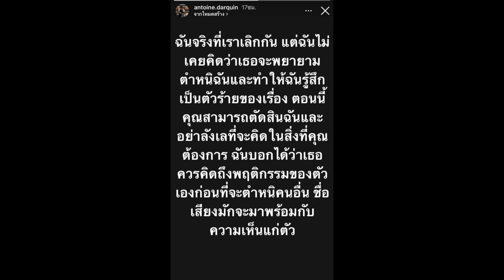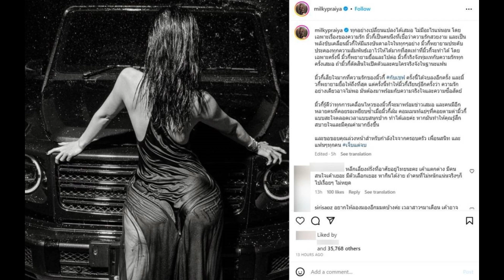เอาแล้ว แฟนเก่า มิ้วกี้ ไปรยา ฟาดกลับเดือด แต่ละคำได้อ่านมีจุก